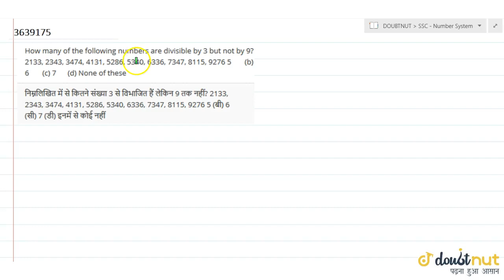How many of the following numbers are divisible by 3 but not by 9? 2133, 2343, 3474, 4131, 5286,...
QUESTION TEXT:-
How many of the following numbers are divisible by 3 but not by 9? 2133, 2343, 3474, 4131, 5286, 5340, 6336, 7347, 8115, 9276 5 (b) 6 (c) 7 (d) None of these